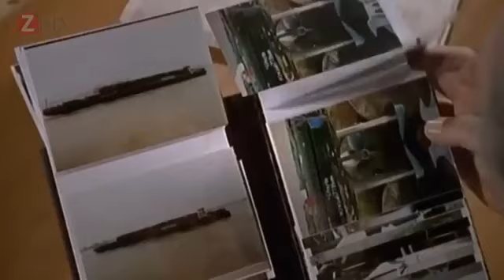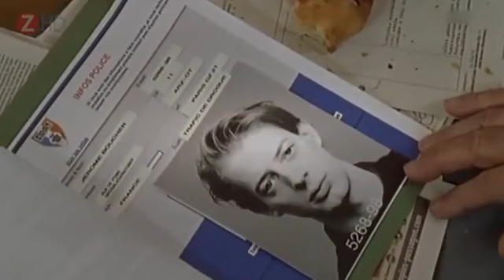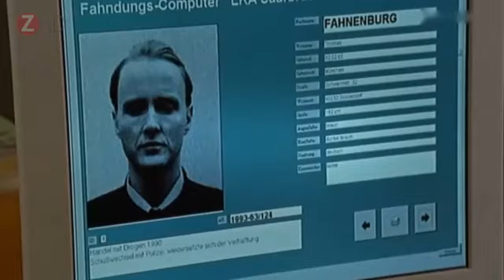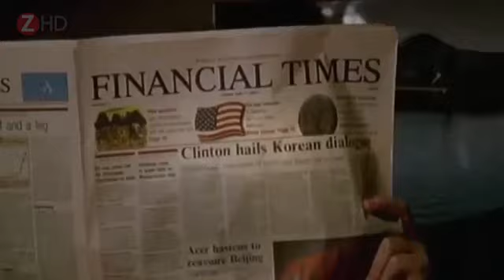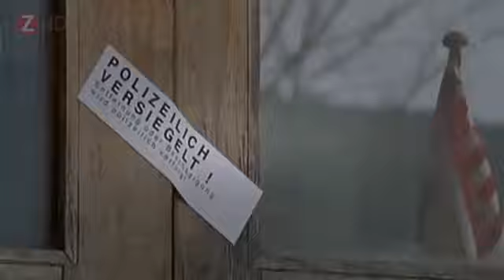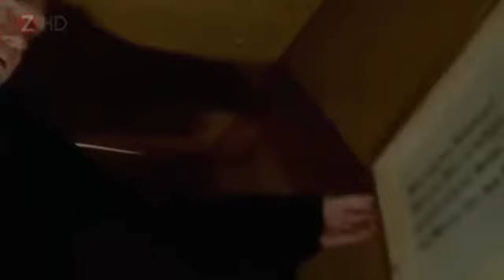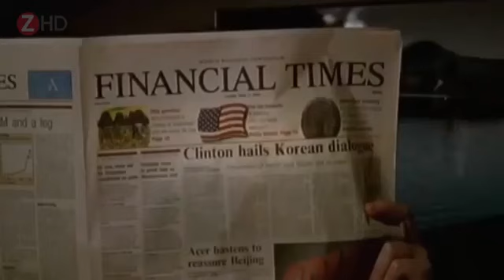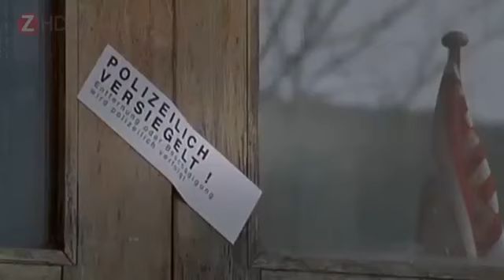Tatort 450 Die Möwe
Tatort 450 : Die Möwe Tatort ist eine Fernseh-Kriminalreihe von ARD, ORF und SRF. Der 1970 erstmals gesendete Tatort ist die am längsten laufende und .